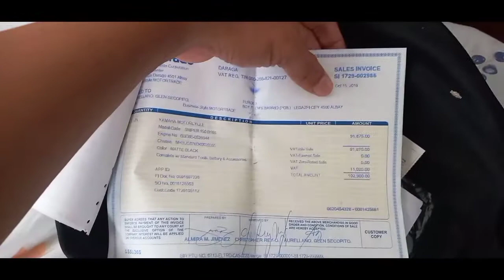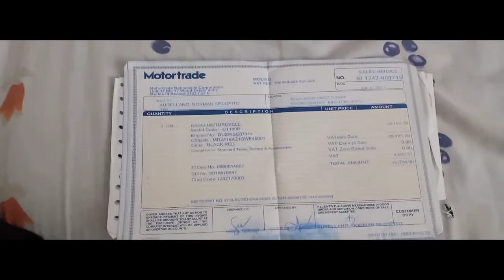How to clean your motorbike.